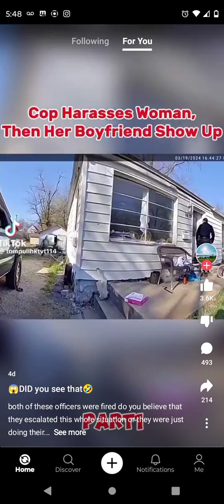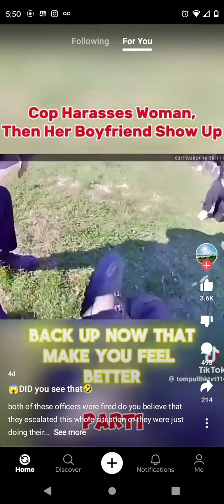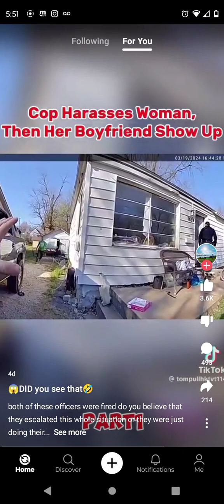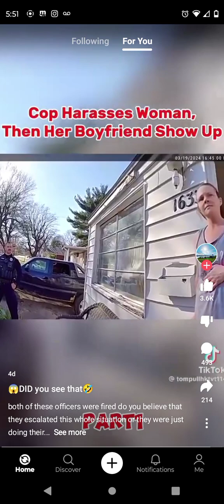😳😳😳😳😳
Cops violate man rights!!!😳😳😳